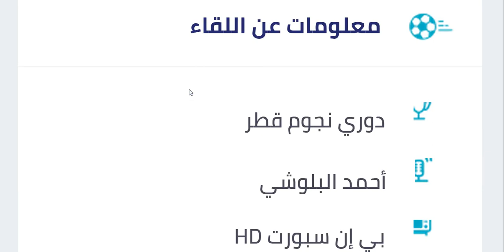موعد مباراة الدحيل والشمال في الدوري القطري الجولة 22 - الشمال والدحيل اليوم في دوري نجوم قطر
موعد مباراة الدحيل والشمال في الدوري القطري الجولة 22 الاخيرة - موعد مباراة الشمال والدحيل في دوري نجوم قطر - التوقيت والقنوات الناقلة والمعلق
موعد وتوقيت مباراة الدحيل القادمة - موعد مباراة الشمال والدحيل في دوري نجوم قطر الجولة 22 التوقيت والقنوات الناقلة والمعلق
موعد وتوقيت مباراة الشمال القادمة - موعد مباراة الشمال والدحيل في الدوري القطري الجولة 22 التوقيت والقنوات الناقلة والمعلق
القناة الناقلة : الكأس 2
المعلق : احمد الطيب
القناة الناقلة : bein sports hd المجانية
المعلق : احمد البلوشي
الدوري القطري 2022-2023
موعد مباراة الدحيل اليوم
موعد مباراة الدحيل القادمة
موعد مباراة الشمال اليوم
موعد مباراة الشمال القادمة
موعد مباراة الدحيل والشمال
توقيت مباراة الشمال اليوم
توقيت مباراة الدحيل اليوم
القناة الناقلة لمباراة الدحيل
معلق مباراة الدحيل
القناة الناقلة لمباراة الشمال
معلق مباراة الشمال